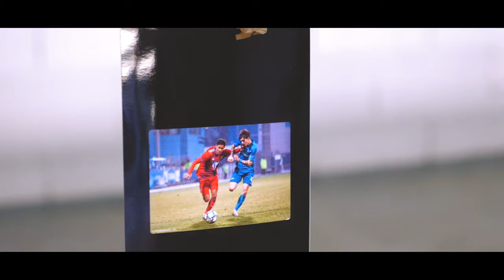GABY SIGNATURE OL